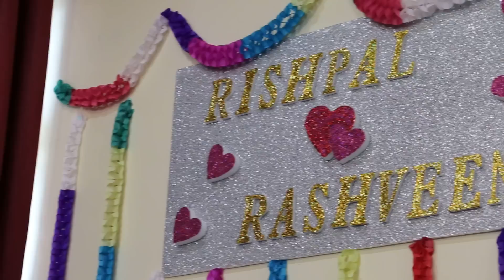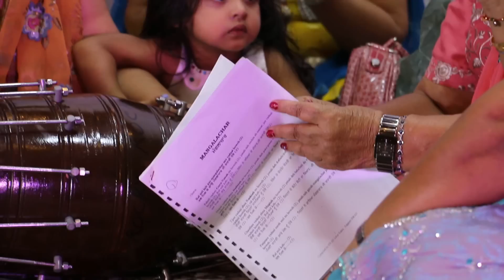A Punjabi Wedding Highlights of Rishpal & Rashveen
Punjabi Wedding. Cinematic Style.
Cinematography by Jay Arvind
Videographers: Francis Xavier and Marlin Parabakaran